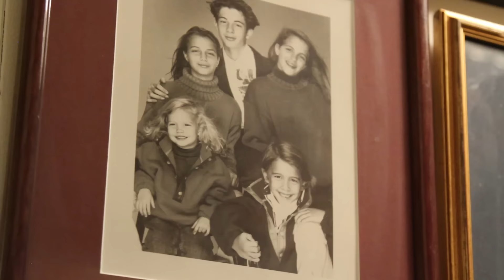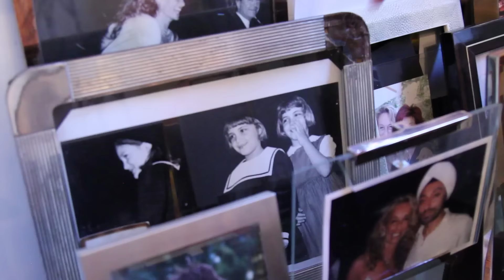Charlotte Ronson & Her Mom Talk Self Esteem and Individuality | Allure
Designer Charlotte Ronson and her mother, Ann-Dexter Jones, talk fostering unique style.

Featuring: Charlotte Ronson and Ann Dexter-Jones
Director: StyleLikeU